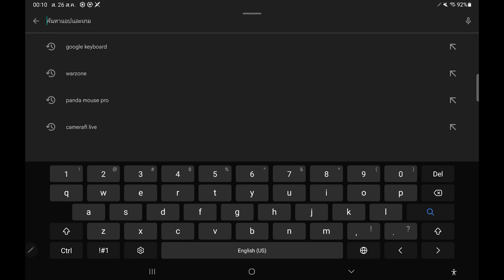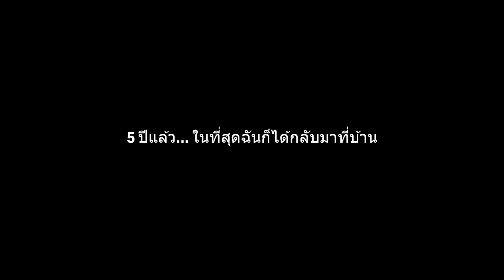สอนโหลดเกม City of Outlaws แนว GTAV FIVEM บนมือถือ!